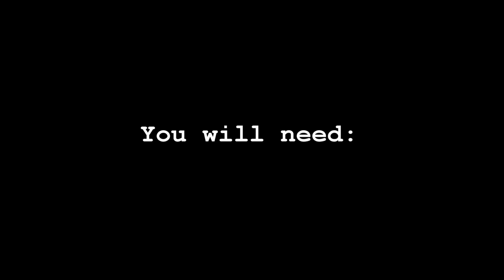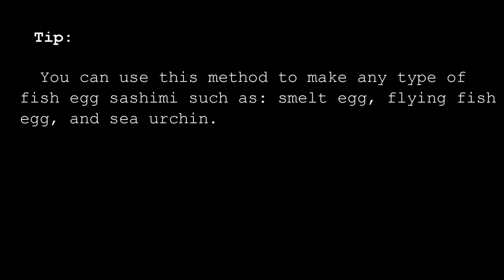How to serve salmon egg sashimi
When you want to serve salmon egg sashimi without rice, you can use this method.